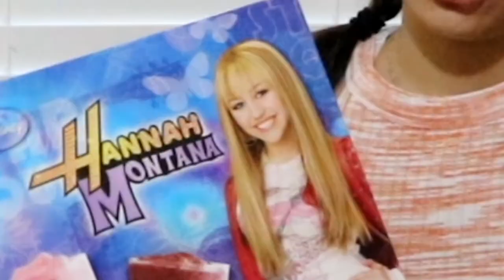Childhood Toys w/ a Gen Z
Eimi talks about and plays with old childhood toys she used to play with.